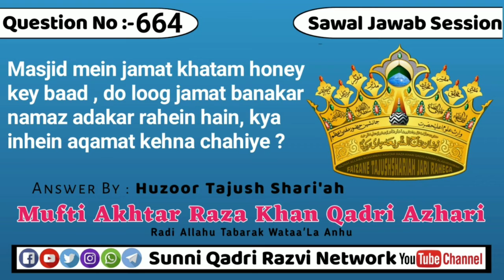Masjid mein jamat khatam honey key baad , do loog jamat banakar namaz adakar rahein hai?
Sawal#⃣6️⃣6️⃣4️⃣Masjid mein jamat khatam honey key baad , do loog jamat banakar namaz adakar rahein hain, kya inhein aqamat kehna chahiye ?